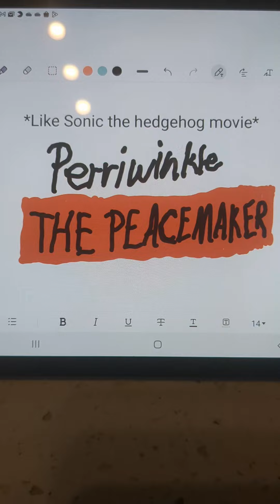Periwinkle THE PEACEMAKER story Chapter 10: The Final Battle!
Sneak Peak:
Rainbow and Periwinkle read the Adoption letter and they were both surprised. "You're...our dad?!" Rainbow asked in shock. Periwinkle was happy about being adopted but then frowned. George saw Periwinkle frowning, nelt to her level, and asked, "Hey, what's up?" And Periwinkle asked, "What about my ... caregiver?" "Hey, don't you worry, no one can get you away from me, now. I'll be fine." And he added, "And if she doesn't believe that your with me, you show the Adoption paper 📜 and she will be speechless." And the two laughed.

And you all know what happened after that. HOPE YOU ENJOYED! I DEFINITELY ENJOYED READING IT FOR YOU ALL. Bye.